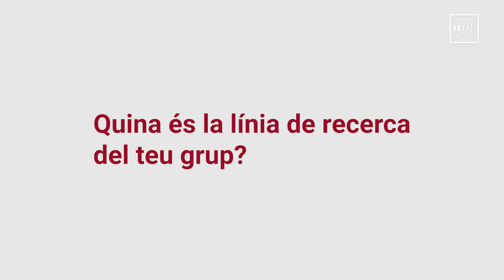25 anys MELIS. Arnau Busquets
MELIS